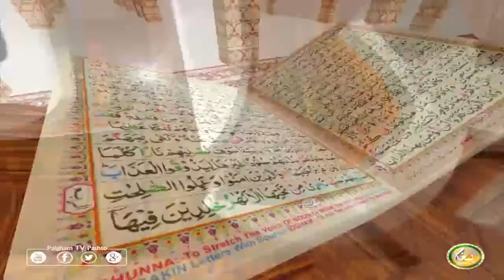TAFSEER ALQURAN WITH ABU SAEED | EP24 | تفسیر القرآن له ابو سعید سرہ